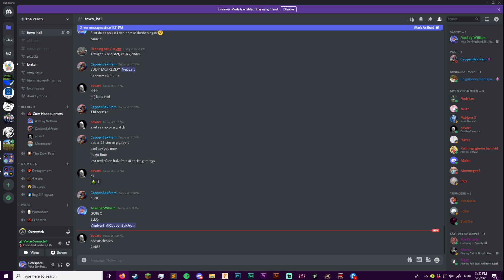Overwatch is back on the menu boys